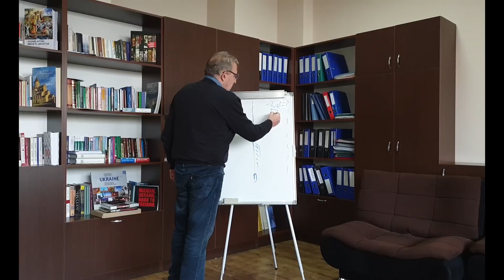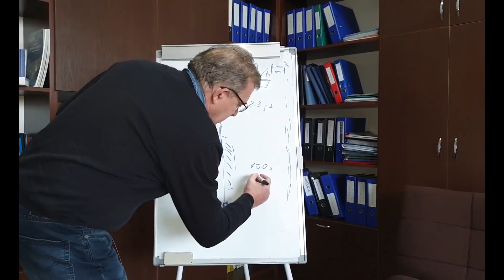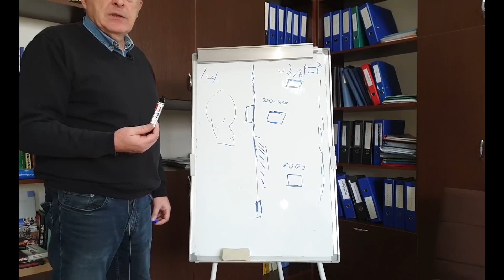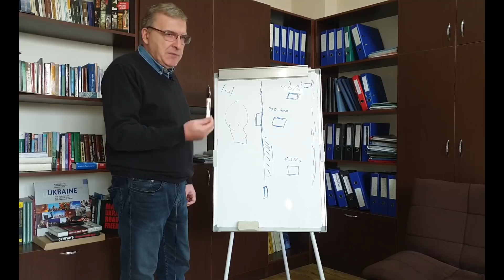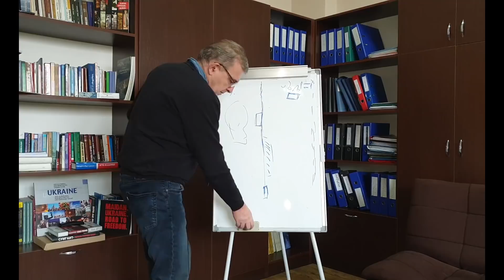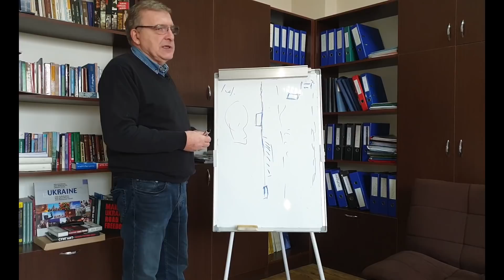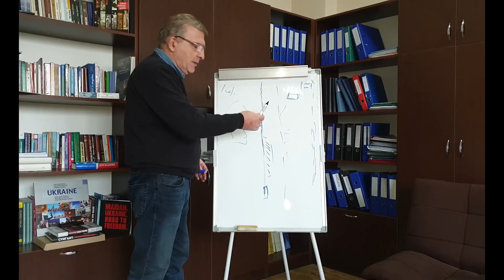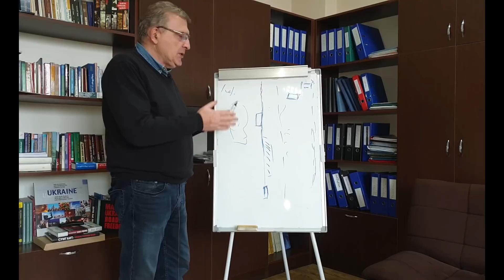რატომ დაუთმო საქართველომ 1996 წელს დავით გარეჯის ნაწილი აზერბაიჯანს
სტუმარი: მამუკა არეშიძე, ჟურნალიტი: ნინო ხაჩიძე
რატომ "დაიკარგა" იმ დოკუმენტების დიდი ნაწილი, რომლებიც ქართულ მხარეს დაეხმარებოდაა საზღვრის სადავო მონაკვეთზე უფრო მეტი ტერიტორიის ქართულობის დამტკიცებაში, რატომ უარყო 1996 წლის ორმხრივმა კომისიამ 1920 წლის რუკა, როს მიხედვითაც საბჭოთა აზერბაიჯანსა და საქართველოს პირველ დემოკრატიულ რესპუბლიკას შორის დადგინდა საზღვარი, რის მიხედვითაც, დავით გარეჯის სრული კომპლექსი საქართველოს იურისდიქციაში შემოდიოდა.
დაპირებული ინფორმაცია: საქართველოს მთავრობის 2019 წლის 10 მაისის 220-ე დადგენილებით, შეიქმნა საქართველოს სახელმწიფო საზღვრის დელიმიტაციისა და დემარკაციის სამთავრობო კომისია და დამტკიცდა მისი დებულება, რითაც ცვლილებები შევიდა საქართველოს მთავრობის 2017 წლის 22 ივნისის 298-ე დადგენილებაში. გთავაზობთ განახლებული კომისიის შემადგენლობას: კომისიის თავკაცია ლაშა დარსალია – საგარეო საქმეთა მინისტრის მოადგილე. წევრები კი არიან: მალხაზ მიქელაძე – საგარეო საქმეთა სამინისტრო, ლევან წურწუმია - საქართველოს საგარეო საქმეთა სამინისტრო, დიანა ბალარჯიშვილი - საგარეო საქმეთა სამინისტრო, ნუგზარ დუნდუა - იუსტიციის სამინისტრო, ზვიად გორელიშვილი - სასაზღვრო პოლიცია, კარლო ცქიტიშვილი - სასაზღვრო პოლიცია, ირმა გაბუნია - სასაზღვრო პოლიცია; ლევან მაჭავარიანი - საპატრულო პოლიცია, მინდია გრძელიძე -  შემოსავლების სამსახური. საბაჟო, სანიტარიულ-ფიტოსანიტარიული სასაზღვრო კონტროლის თანამშრომლობის სამმართველო, მერაბ არახამია - საბაჟო დეპარტამენტი, ირაკლი გოცაძე - საჯარო რეესტრის ეროვნული სააგენტოს გეოდეზიისა და გეოინფორმაციის დეპარტამენტის გეოდეზიისა და კარტოგრაფიის სამსახურის უფროსი, გალაქტიონ ხახუბია - საჯარო რეესტრის ეროვნული სააგენტოს პროექტების მართვისა და გაყიდვების სამსახურის სამუშაო კომპონენტის (გეოდეზია-კარტოგრაფიის მიმართულებით) ხელმძღვანელი, გრიგოლ კობიაშვილი - საქართველოს რეგიონული განვითარებისა და ინფრასტრუქტურის სამინისტრო, ნოდარ ხორბალაძე - საქართველოს თავდაცვის სამინისტროს თავდაცვის ძალების ჯარების ლოჯისტიკური უზრუნველყოფის სარდლობის ტოპოგრაფიული სამსახურის უფროსი, თედო გორგოძე - საქართველოს თავდაცვის სამინისტროს თავდაცვის ძალების ჯარების ლოჯისტიკური უზრუნველყოფის სარდლობის ტოპოგრაფიული სამსახურის გეოინფორმაციული სისტემების ანალიტიკური განყოფილების უფროსი, ზვიად ზვიადაძე - შერიგებისა და სამოქალაქო თანასწორობის საკითხებში საქართველოს სახელმწიფო მინისტრის აპარატის აფხაზეთის ავტონომიური რესპუბლიკის, ყოფილი სამხრეთ ოსეთის ავტონომიური ოლქის საკითხთა დეპარტამენტის უფროსი, მაია ზავრაშვილი -  წიაღის ეროვნული სააგენტოს უფროსი, გიზო ჭელიძე - გარემოს დაცვისა და სოფლის მეურნეობის სამინისტროს ჰიდრომელიორაციისა და მიწის მართვის დეპარტამენტის პირველადი სტრუქტურული ერთეულის ხელმძღვანელი, გიორგი ლილუაშვილი - კონტრდაზვერვის დეპარტამენტის დირექტორის მოადგილე.